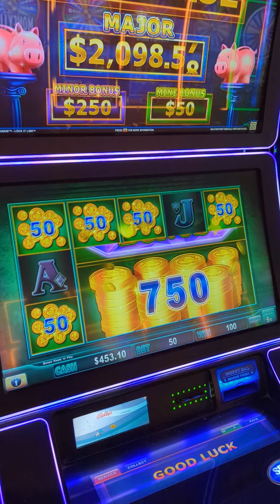Piggy Banking 04/20/2024